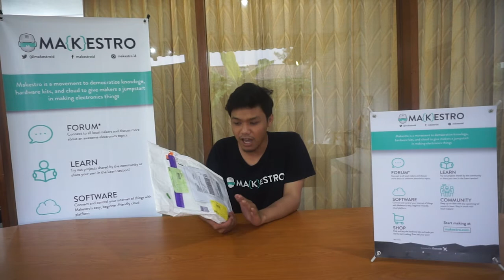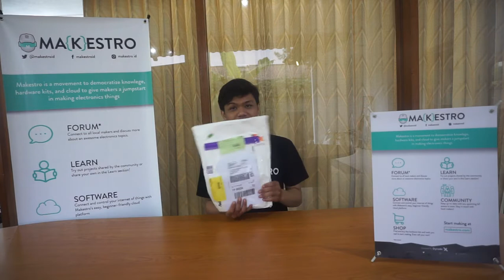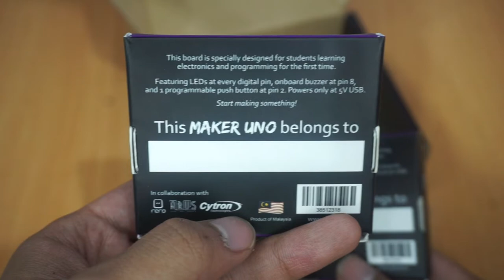Makestro Review - MakerUNO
Kali ini Makestro akan mereview board Maker UNO dari Cytron Technology. Bagaimana bentuknya, kerjanya dan segimana asiknya buat para makers, tonton di video berikut ini ya!